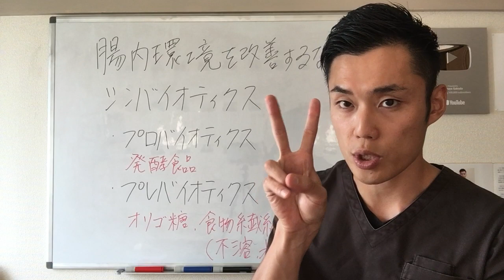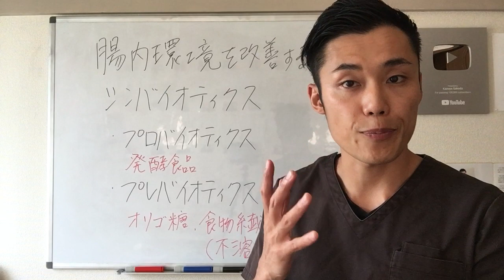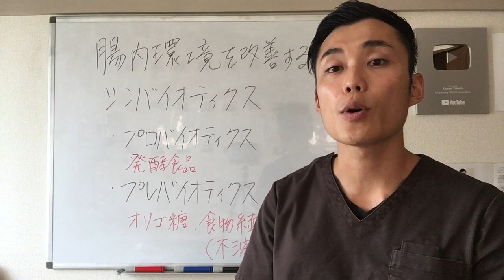【便秘解消】腸内環境を改善するならシンバイオティクス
１００倍脂肪燃焼によるダイエット効果はもちろん、脂肪組織に溶け込んでいる重金属や農薬、添加物をデトックスすることにより体質改善効果が期待できます。